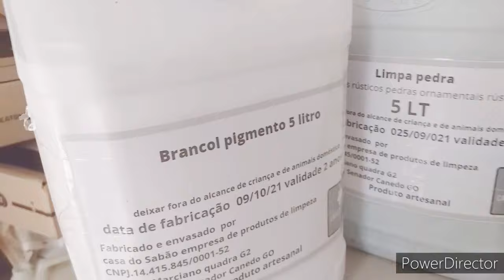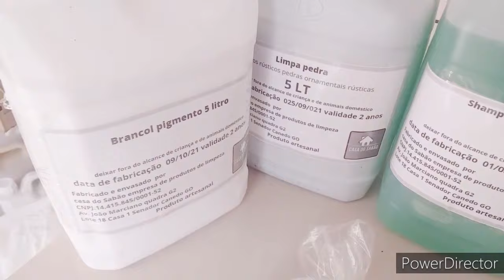TRANSFORMANDO O LAURIL 70% NO LAURIL 27% | Casa do Sabão